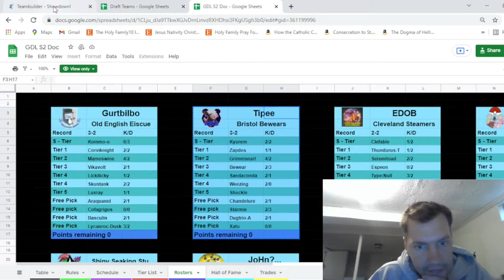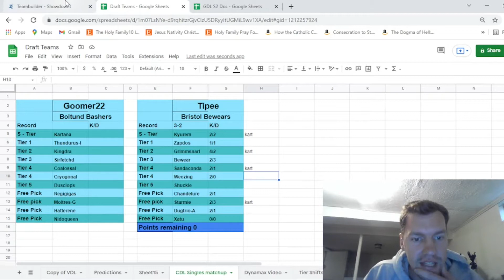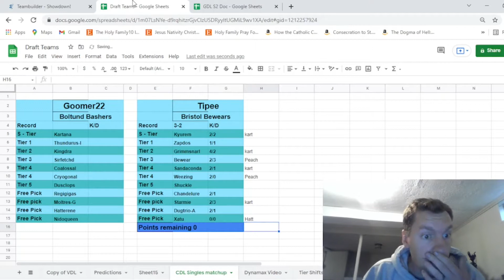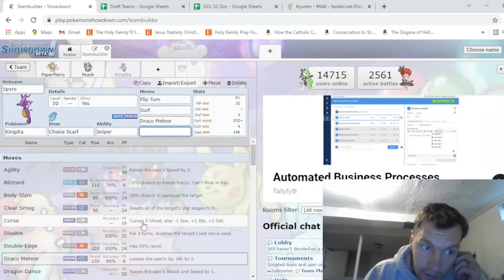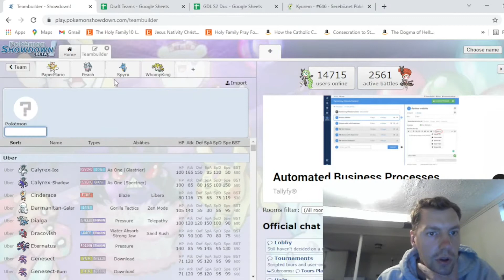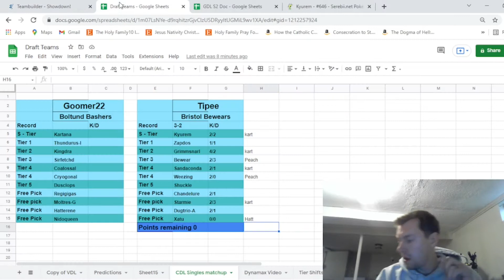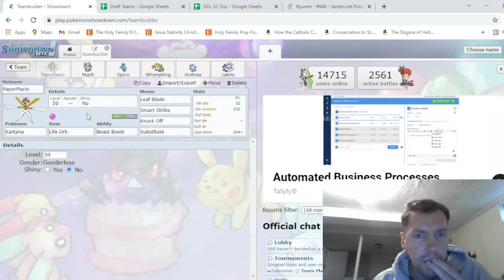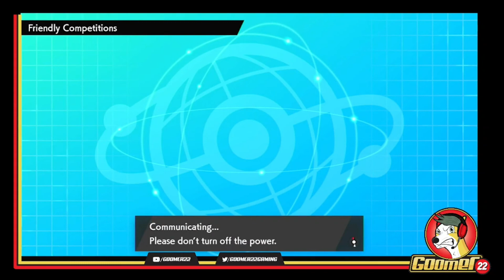Do I Risk the Scarf? || CBL Singles Draft League Boltund Bashers vs Bristol Bewears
0:00 Intro/Teambuild
18:20 Battle